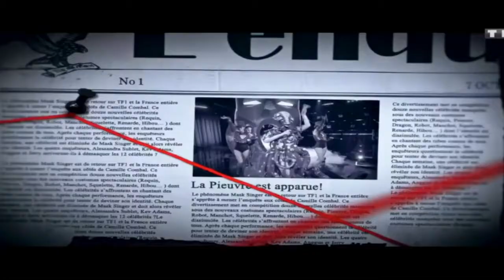Le Corbeau - TMS France - 403-404